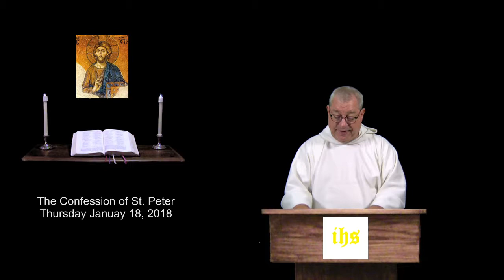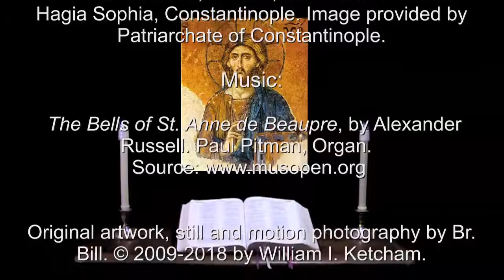18 Jan 2018 The Confession of Peter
The Confession of St. Peter commentary from Holy Women, Holy Men, Celebrating the Saints.  A brief inclusive language version of the Daily Office, (Liturgy of the Hours) for Christians of all denominations.